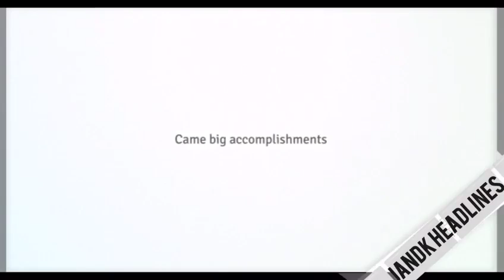JandK Headlines - Our Journey in 60 Seconds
Our Journey!
JandK Headlines is Premium News Service of Kashmir which provides Latest and Breaking News of Kashmir. JandK Headlines is followed by lacs of people on Facebook from different parts of the world and is one of the largely followed news group of J&K.